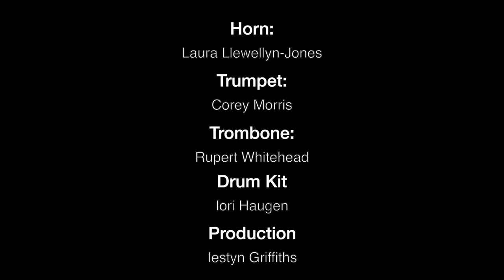Non's Storm from 'The Little Things' Music by Samuel Howley, Words by Peter George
The first 'taster' video' for the rock opera 'The Little Things'.
Set 100 years in the future, the story of Celtic saints David and Aidan is retold with a strong environmental message.